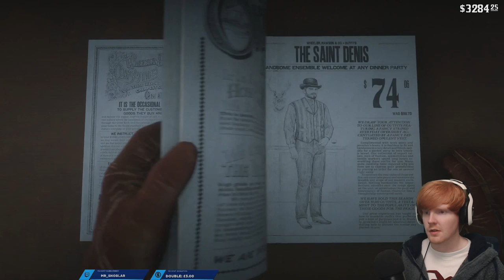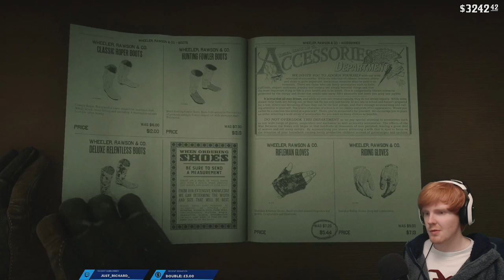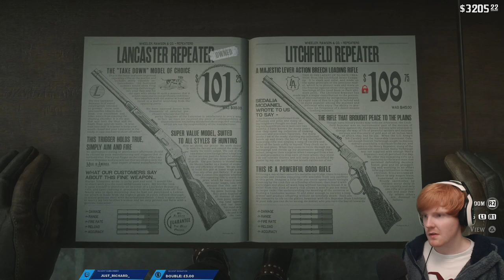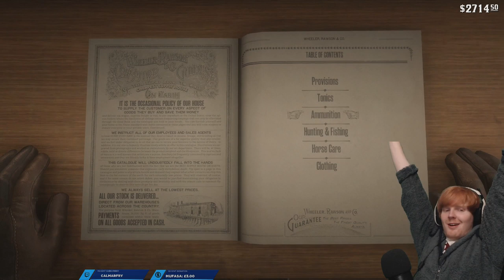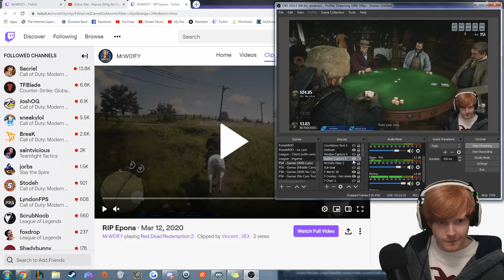Red Dead Redemption II - Livestream VOD | Playthrough/Let's Play | Cam & Commentary | P8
This video is the eighth Livestream VOD of our playthrough of Red Dead Redemption II!

Red Dead Redemption 2 is a 2018 action-adventure game developed and published by Rockstar Games. The game is the third entry in the Red Dead series and is a prequel to the 2010 game Red Dead Redemption. The story is set in 1899 in a fictionalized representation of the Western, Midwestern and Southern United States and follows outlaw Arthur Morgan, a member of the Van der Linde gang. Arthur must deal with the decline of the Wild West while attempting to survive against government forces, rival gangs, and other adversaries.

Gameplay starts at: 12:55!

We are playing the PS4 Edition. Gameplay is streamed to Twitch through the Elgato HD60, via OBS.

Red Dead Redemption 2 is a Western-themed action-adventure game. Played from a first or third-person perspective, the game is set in an open-world environment featuring a fictionalized version of the Western, Midwestern and Southern United States in 1899, during the latter half of the Wild West era and the turn of the twentieth century. Red Dead Redemption 2's unexploited land makes up the largest portion of the game world and features diverse landscapes with occasional travellers, bandits, and wildlife. There are urban settlements in the game, ranging from farmhouses to towns and cities. The game focuses heavily on player choice for the story and missions. Certain moments in the story will give the player the option to accept or decline additional missions and lightly shape the plot around their choices. The player can communicate with any non-player character (NPC) in dynamic ways new to the series. The player can choose different dialogue trees with NPCs, such as having a friendly chat or insulting them.

After a botched ferry heist in 1899, the Van der Linde gang is forced to leave its substantial money stash and flee Blackwater. The gang realizes that the progress of civilization is ending the time of outlaws, and so decide to gain enough money to escape the law and retire. The player takes on the role of Arthur Morgan (Roger Clark), a lieutenant and veteran member of the Van der Linde gang. The gang is led by Dutch van der Linde (Benjamin Byron Davis), a charismatic man who extols personal freedom and decries the encroaching march of modern civilization.

I want to immediately express that this play session has a lot of pauses in the action for various moments of stream interaction and discussion. If you are looking for a refined, uninterrupted play through then this might not be an ideal video for you. Just being transparent as I don't want to disappoint anyone.

We do a lot of random, conversational tangents and spontaneous moments in which I stop playing in order to chat to the stream. I know that this breaks up the consistency of the play through and can be irritating for viewers that are watching purely for the gameplay. We are pretty new to the whole streaming thing and I'm currently trying to get better at it as we go. Know that I want to bring y'all the best quality that I possibly can and I'm aiming to improve with every stream we do.